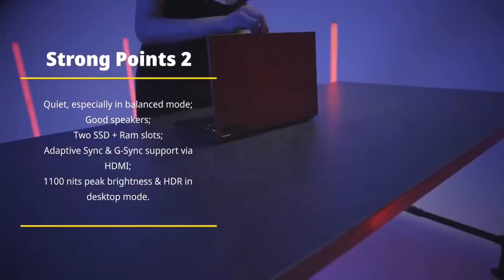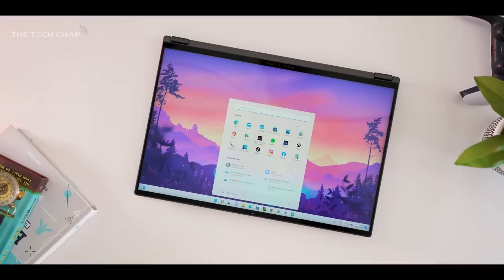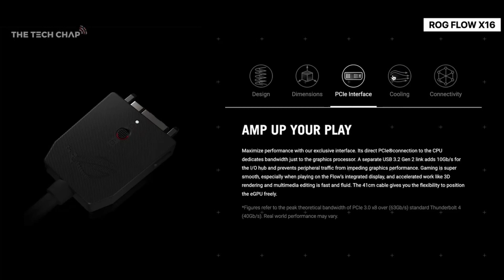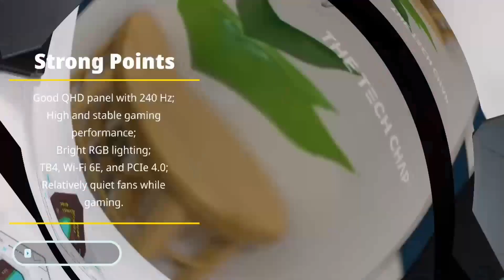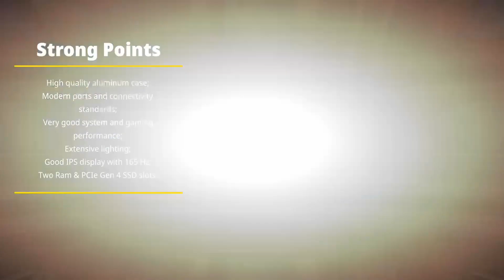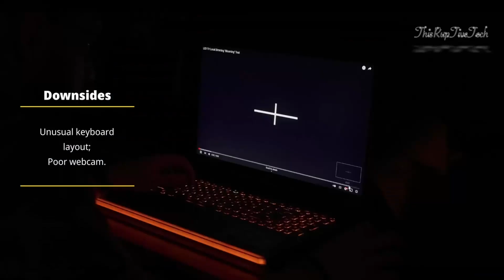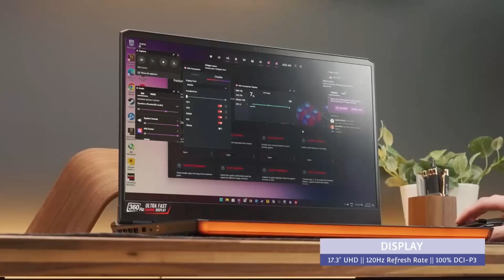EPIC 2022 Gaming Laptops Showdown! Part 2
FULL REVIEW

1. ASUR ROG FLOW X16

2. ASUS ROG STRIX SCAR 17 SE

3. LENOVO LEGION 7i

4. MSI RAIDER GE76